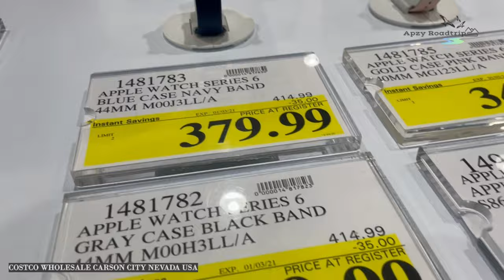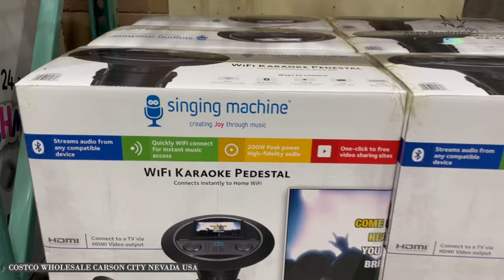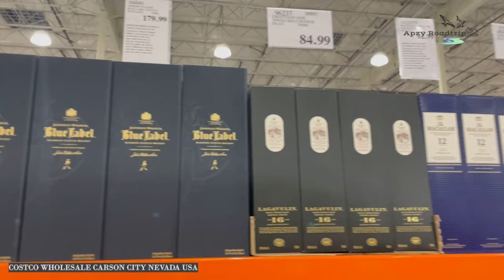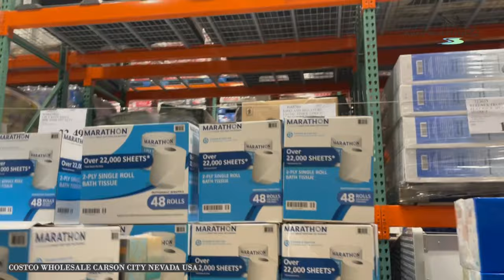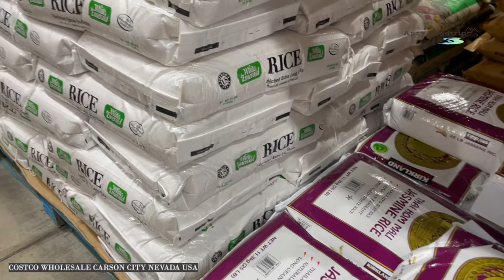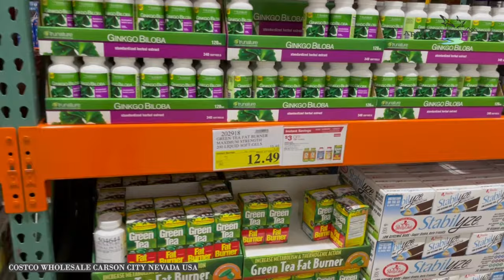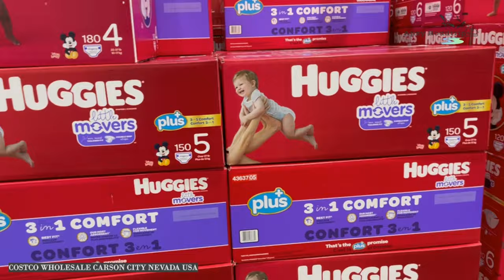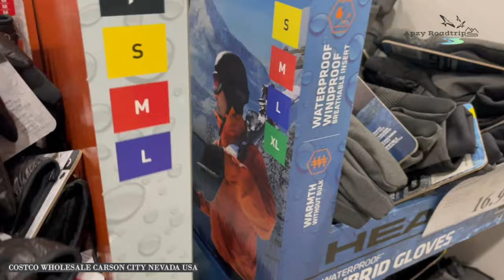Costco Wholesale Tour| Ang Mahal ng Bilihin Bes| Pinay Shopping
Hello Guys, ayan ang mahal ng bilihin mga Bes. Isa pala ang Costco Wholesale sa sikat ng grocery store dito sa America pero ayun nga kailangan mo mag member para makapasok at makapag grocery sa store na to.

Fact about Costco:
Costco Wholesale Corporation is an American multinational corporation which operates a chain of membership-only warehouse clubs. Wikipedia

You’re FREE to use this music in any of your videos, but you must include the following in your video description: